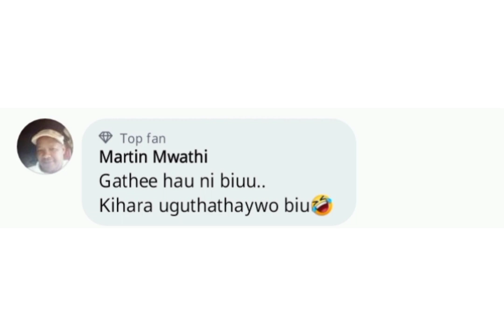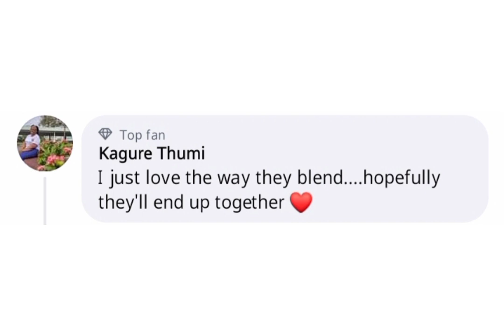WOOW😲 NDÚMIRÍRI NJERÚ KÚRÍ MÚTHEE NDEGENYE NA DJ SONNIE M 💕